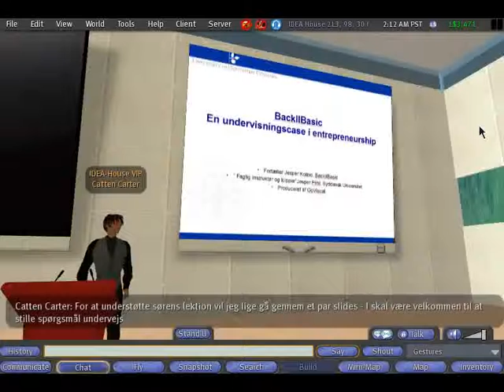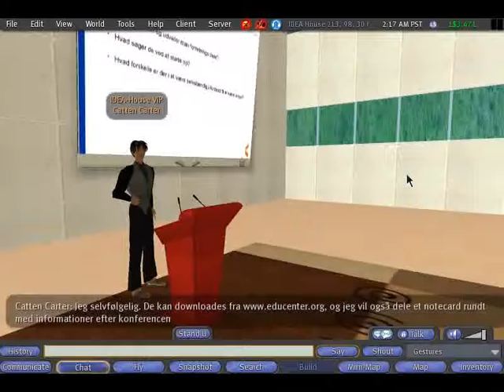Second Life - Idea-House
A lecture in economics and risk management. Promotional video for Idea Denmark